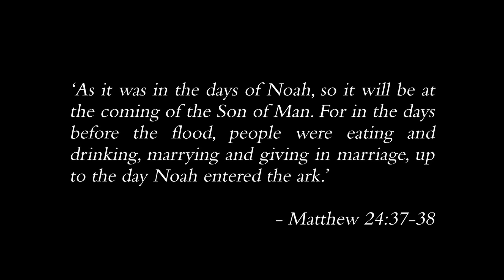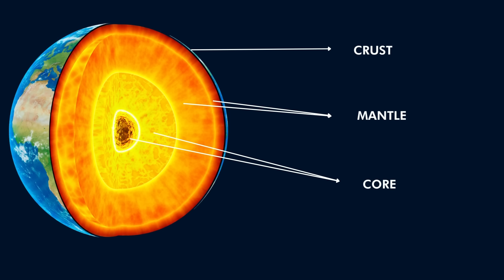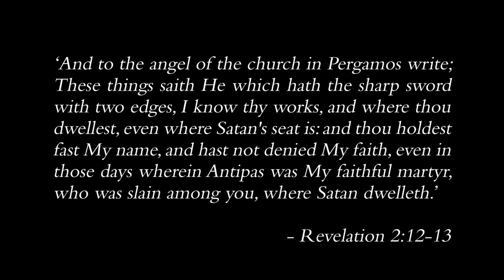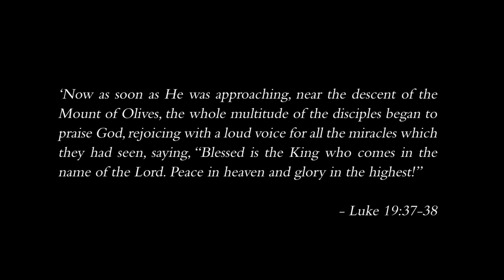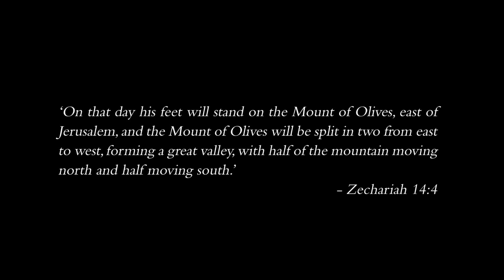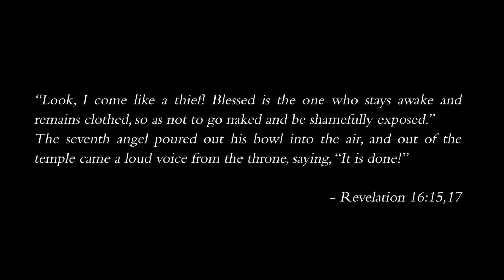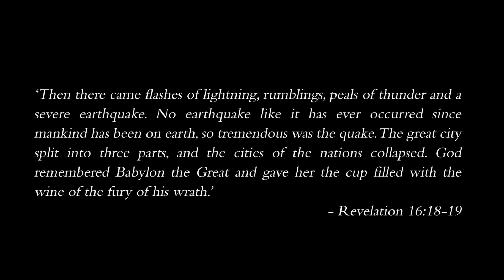EARTHQUAKES: WHY DO THEY HAPPEN AND IS GOD RESPONSIBLE?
Subtitles for this message are available in 20 languages including Chinese (Simplified +, Taiwan), Japanese, Korean, Turkish, Arabic, Spanish, Tagalog, Hebrew, French, English.
FOR SUBTITLES ON YOUR MOBILE, CLICK ON THE VIDEO, TAP ON THE SETTINGS ICON WHICH IS ON THE RIGHT AND SELECT CAPS AND ENGLISH (UK).

00:00 Introduction
05:25 Prayer of the rich man in hades
06:54 Encounter with old saints
08:35 Signs in the earth
09:52 Jesus The Firm Foundation
12:13 Geological signs in Turkey
13:05 Characteristics of the day of Noah
14:49 Noah's Ark
19:01 Geological evidences 1 & 2
20:05 God is not oft responsible for EQ
21:09 Scientific explanation for EQ
24:54 Geological evidence 3
27:46 Recap
28:18 Pray for Turkey
29:39 Biblical reason for earthquakes
31:56 The Deadliest EQ the world is yet to see!

The Groom And The Bride is a charitable global vision with 9 auxiliary divisions commissioned by the Triune God to bring an integrative educational and implementation program to prepare the bride for the return of the groom, and to cater for the spiritual, social & economic welfare of the global church family and its neighbouring communities.